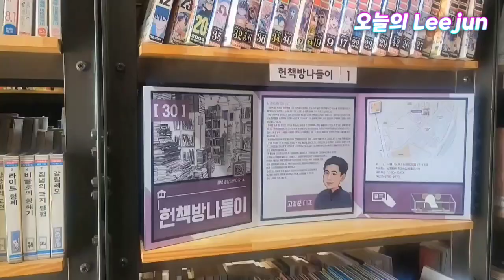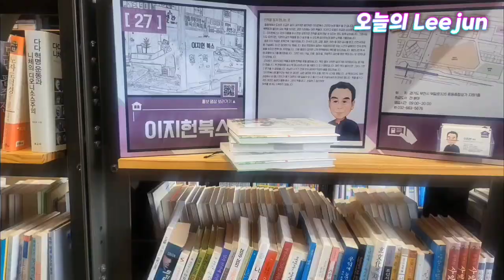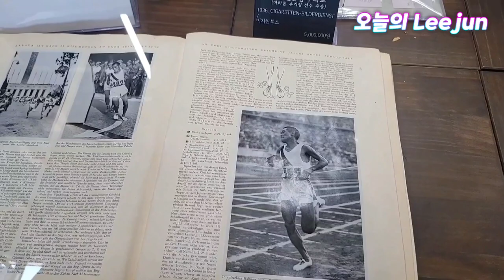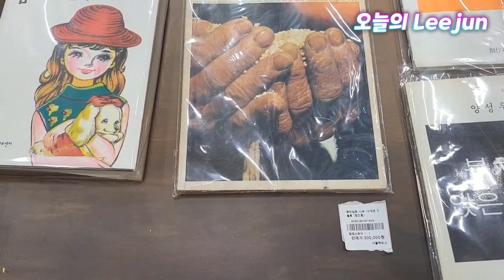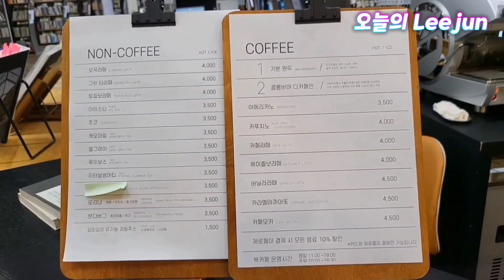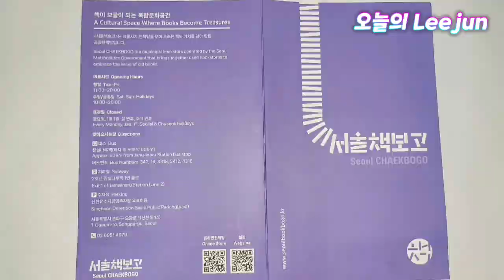서울책보고# 서울시헌책방카페 책이보물이되는 복합문화공간#잠실나루역1번출구